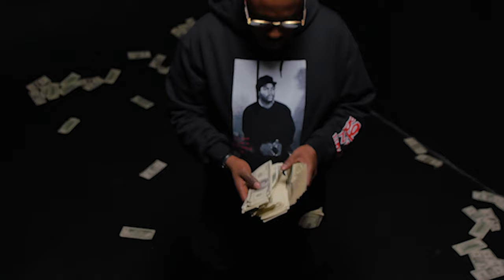G.M.E Kemp & Snook